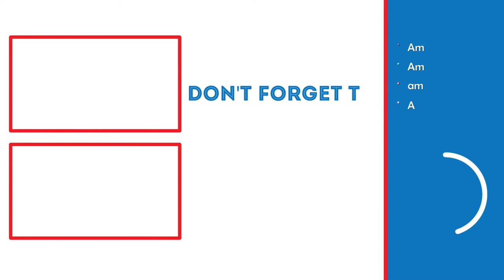HAGAR & THE WASTELAND CELEBRITY! | Rage 2 Lets Play (Part 4)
In this video, we will be meeting Loosum Hagar.